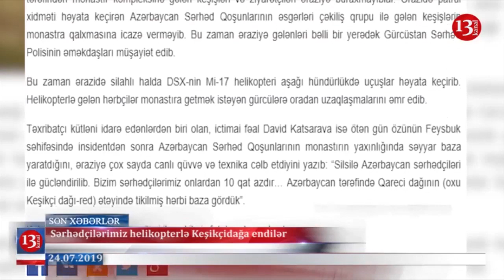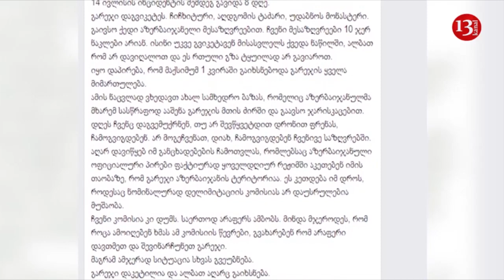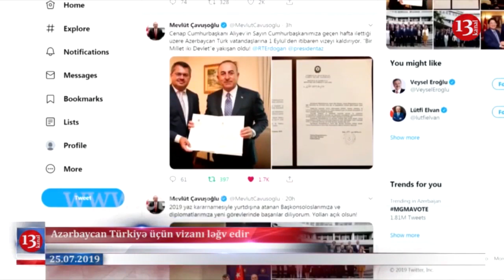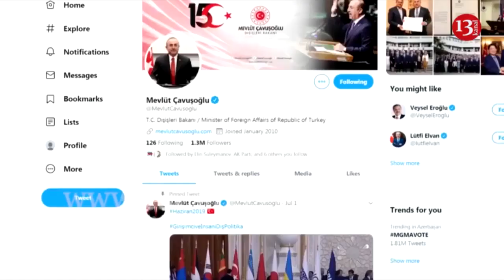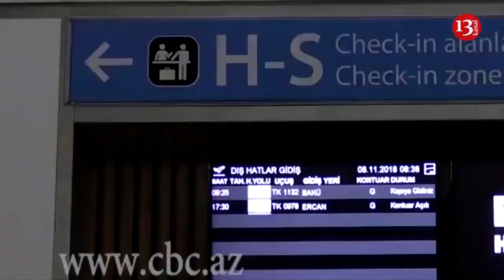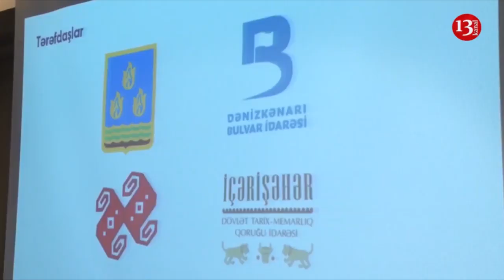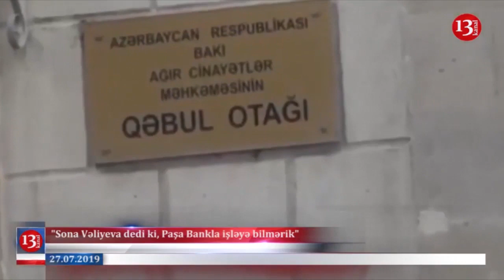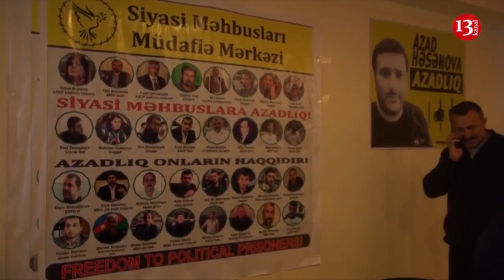Həftə İcmalı: Əli Həsənovu həbs təhlükəsi gözləyir? - ÖTƏN HƏFTƏ GÜNBƏGÜN